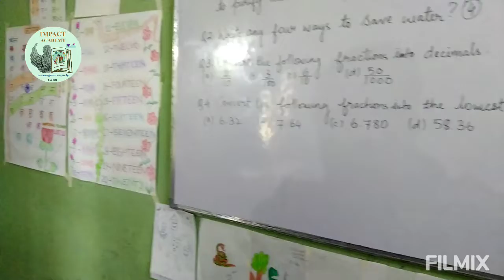CLASSROOM |IMPACT ACADEMY